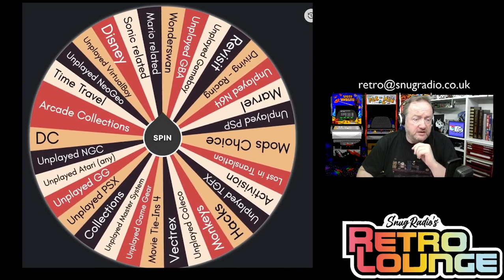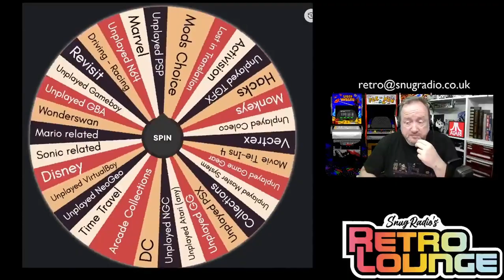Snugradio's Retro Lounge - Episode 112 - Let’s Play Unplayed NES 3!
Here’s a bunch of NES games that we’ve never played on Retro Lounge (till now)!

Adventures of Dino Riki
Anticipation
Rollerball
Rygar
S.C.A.T.: Special Cybernetic Attack Team
Shatterhand
Silk Worm
Sky kid

Amazon Wishlist

Equipment

Streamdeck XL

8bitDo SN30Pro

Logitech Brio

Theme Music:
"8 Bit Play" By HeatleyBros

Games Icons:
Anarkhya over on Deviant Art